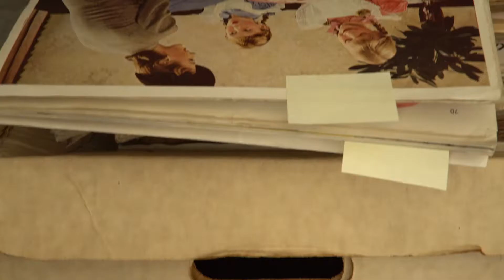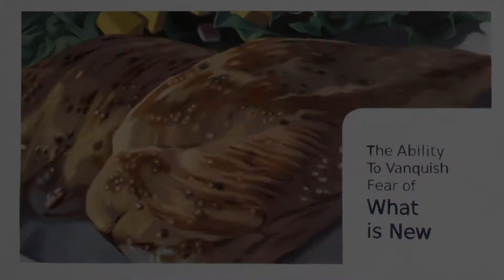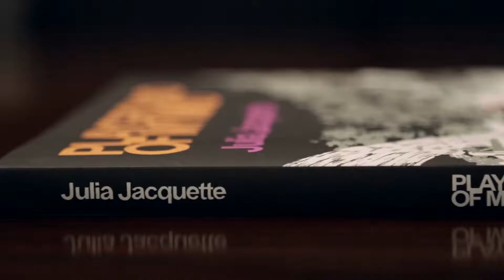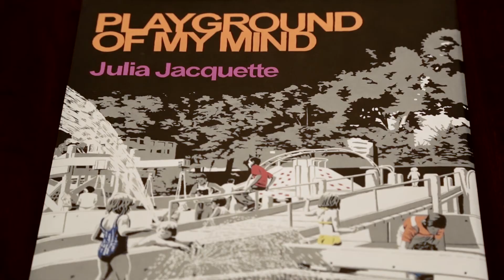Julia Jacquette: Unrequited and Acts of Play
Curated by Johnson-Pote Director Tracy L. Adler
Video created by: Ben Salzman
February 18, 2017— July 2, 2017

Comprising paintings, site-specific murals, and a series of gouache drawings, Unrequited and Acts of Play marks Julia Jacquette’s first major museum retrospective. Exposing our seemingly insatiable longing for the ideal, the work of the artist, who is based in New York and Amsterdam, focuses on commercialized objects of desire: images of food from cookbooks from the 1950s and 1960s, ornate interiors of the wealthy, and liquors from glossy magazine ad campaigns, among other subjects. These material trappings are presented, often close up, in crisply detailed paintings that both profess and resent such desires and the complications they present personally, socially, and culturally.

Exploring related themes is a parallel project, Playground of My Mind. In this graphic memoir, begun in 2010, Jacquette turns her attention to the “adventure playgrounds” built in New York City and Amsterdam during the 1970s. These structures encouraged constructive, imaginative play and gave renewed life to utopian notions of American and European modernist architecture. A personal commentary on the design principles Jacquette grew up with (her father co-designed one of these playgrounds for Central Park) and on their influence on her aesthetic and thinking, the project exists as a series of original gouache drawings that will be on view at the Wellin. This project comprises over sixty works will be co-published as an illustrated artist book by the Wellin Museum and DelMonico Books/Prestel. The Wellin will also publish a monograph, the first major publication on the subject of the Jacquette’s work.

Unrequited and Acts of Play will travel to the Visual Arts Center of New Jersey, where it will be on view from September 24, 2017 – January 14, 2018.